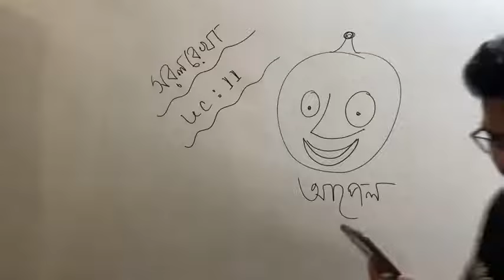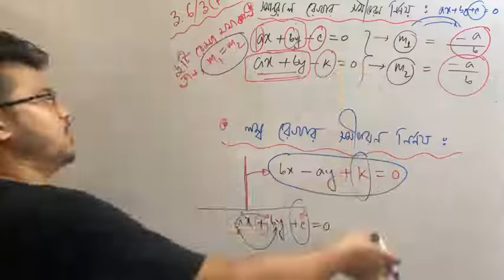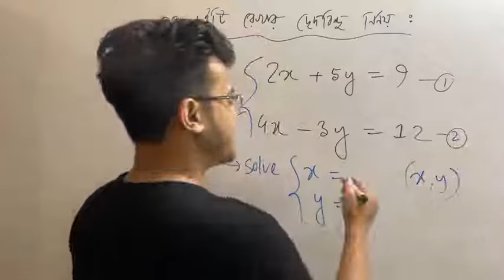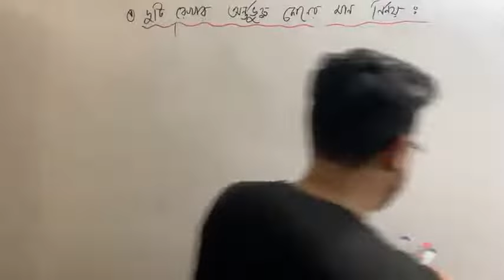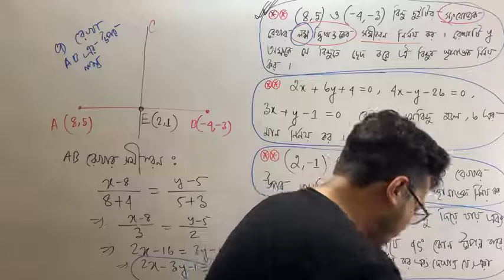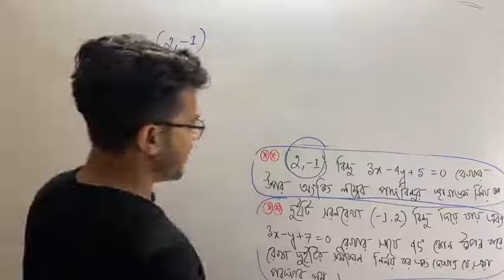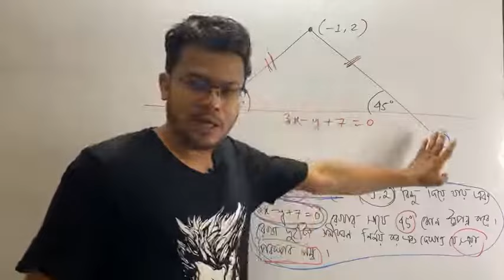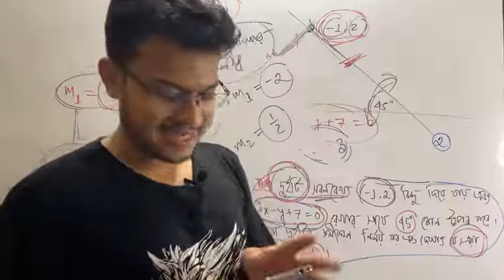সরলরেখা লেকচার ১১ || Straight Line || HSC 22 || Abhi Datta Tushar